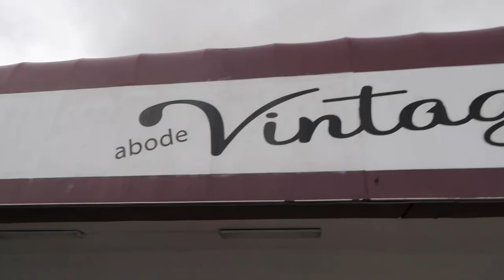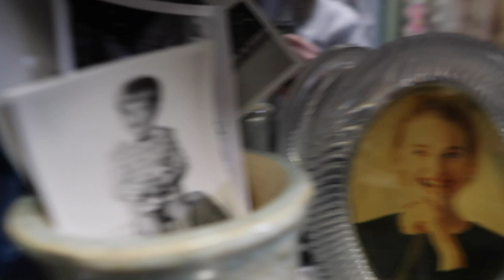Thrift with Us!